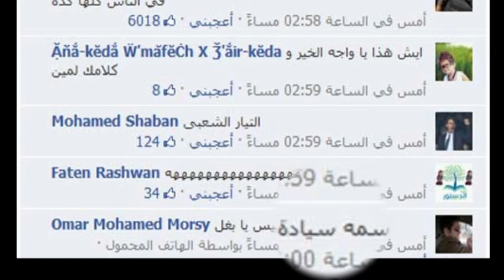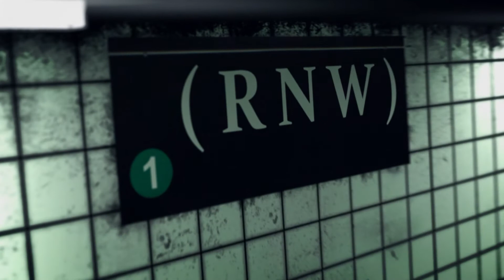ابن الرئيس ليس فوق القانون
من القاهرة: إسلام بلال - اذاعة هولندا العالمية - اثار ابن الرئيس محمد مرسي العديد من ردود الافعال المستهجنة من قبل الكثير من المصريين بسبب سلوكه على موقع تويتر. حيث شتم عمر محمد مرسي ابن الرئيس المصري احد المشاركين معه في النقاش عبر برنامج التويتر مخلفاً حالة من الاستهجان وسط الشارع المصري وطارحاً علامات استغراب وتساؤل اذا ما كان ابن رئيس الجمهورية فوق القانون ويستطيع سب وشتم الناس من دون حساب